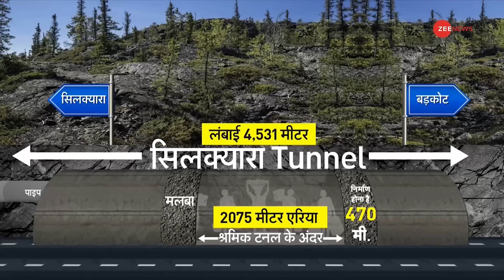Uttarkashi Tunnel Rescue Update: उत्तरकाशी सुरंग से 'गुड न्यूज़' | Silkyara | NDRF | DNA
Uttarkashi Tunnel Rescue Update: उत्तराखंड के उत्तरकाशी जिले की सिलक्यारा सुरंग में पिछले 11 दिनों से 41 मजदूर फंसे हुए हैं. सुरंग में फंसे मजदूरों को बाहर निकालने के लिए अब सुरंग में ड्रिल करके एक बड़ा पाइप अंदर डाला जा रहा है. इस पाइप के जरिए आज देर रात तक मजदूरों को बाहर निकाला जा सकता है.

Uttarkashi Tunnel Rescue Update: 41 laborers are stranded in the Silkyara Tunnel of Uttarkashi district of Uttarakhand for the last 11 days. Now a big pipe is being drilled and inserted inside the tunnel to rescue the workers trapped in the tunnel. The workers can be taken out through this pipe till late night today.